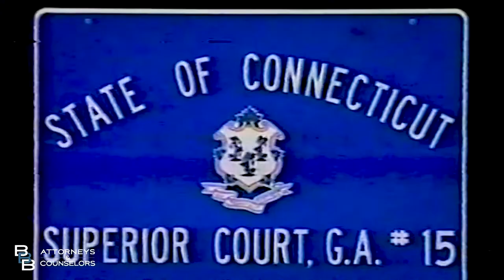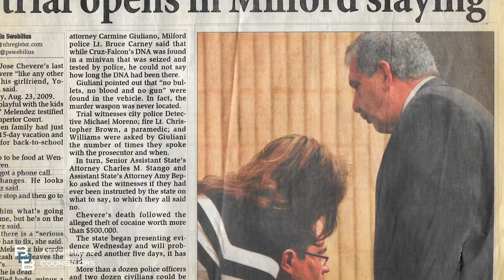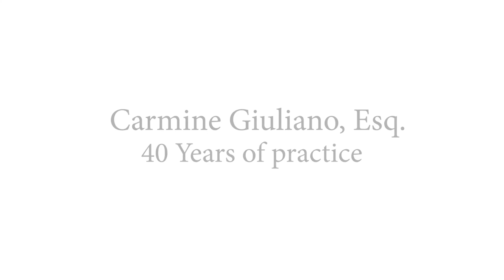Carmine Giuliano (40 Years In Practice)